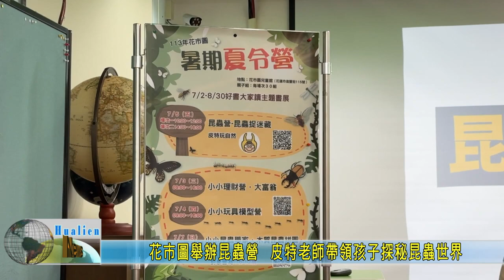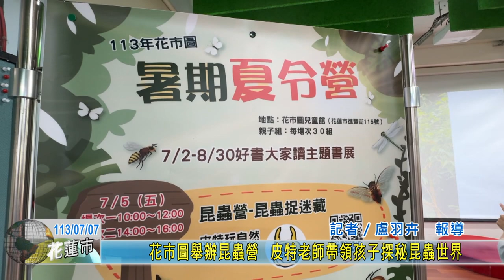20240707 04 花市圖舉辦昆蟲營 皮特老師帶領孩子探秘昆蟲世界